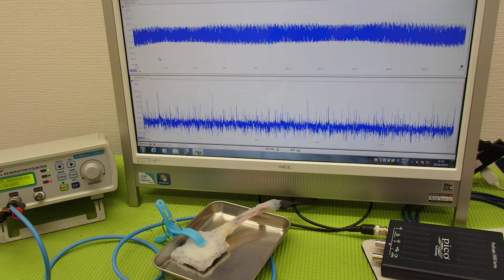音と超音波の組み合わせを利用した超音波制御技術 ultrasonic-labo